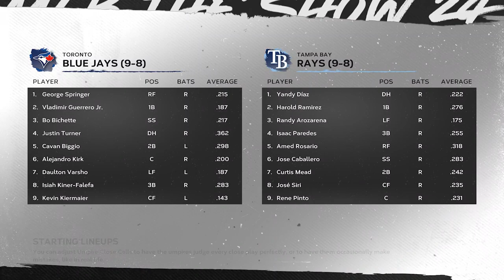MLB The Show 24 - Toronto Blue Jays vs Tampa Bay Rays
Chris Bassitt and the Toronto Blue Jays are at Tropicana Field in the Florida's Sunshine City of St. Petersburg, Florida taking on Zach Eflin and the Tampa Bay Rays